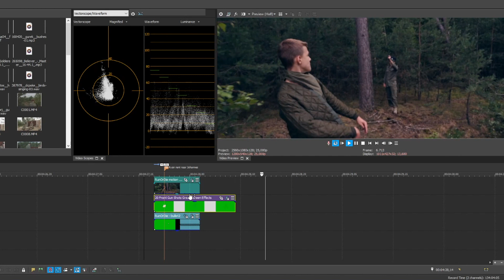Run Or Die - Behind The Scenes